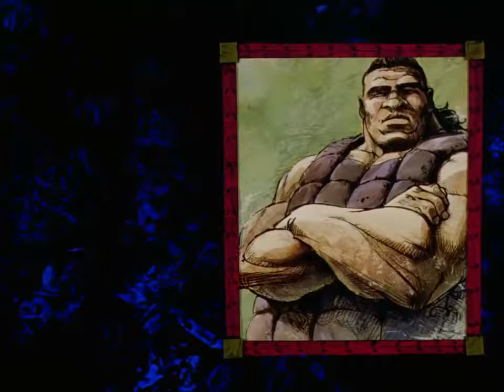BERSERK – Ending (encerramento)